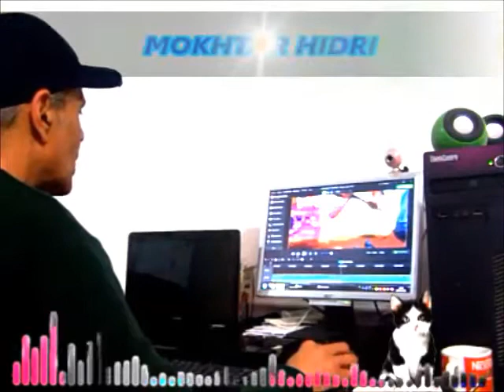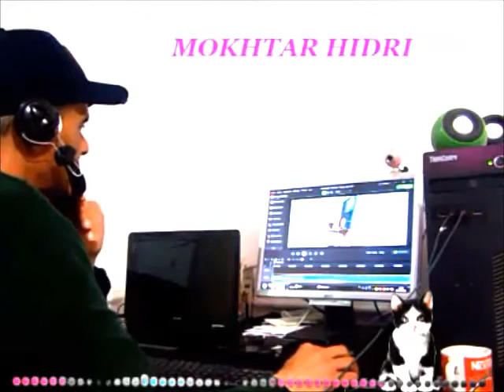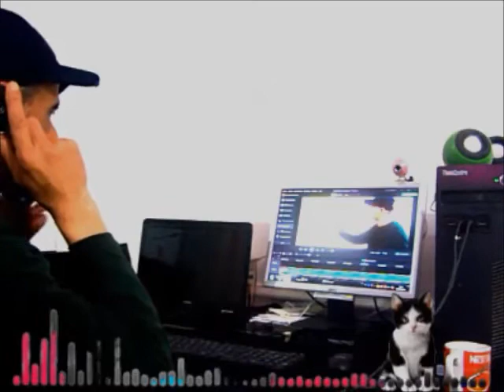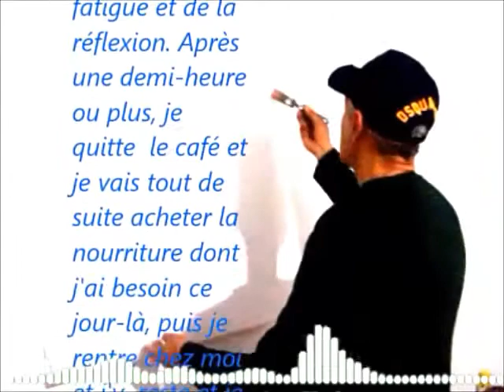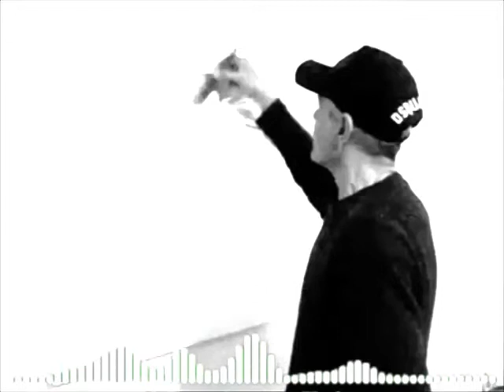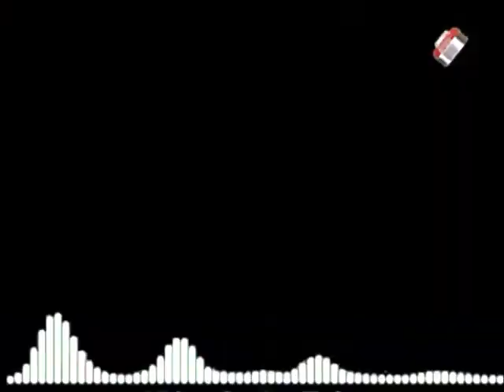MOKHTAR HIDRI PEINTRE-montage et découpage technique pour la vidéo de ma peinture et sculpture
MOKHTAR HIDRI PEINTRE ET SCULPTEUR EXPRESSIONNISTE- tunis- MOKHTAR HIDRI- C'est ainsi que je pratique ma vie quotidienne. À huit heures du matin, je sors comme d'habitude pour
travailler en milieu de journée. Je rentre chez moi et vais immédiatement au café comme d'habitude et
m'assois seul pour me soulager de la fatigue et de la réflexion. Après une demi-heure ou plus, je quitte
le café et je vais tout de suite acheter la nourriture dont j'ai besoin ce jour-là, puis je rentre chez moi et j'y
reste et je m'occupe de mon art. Ensuite, je mets les trois caméras vidéo pour photographier l'œuvre
que je vais faire, puis je règle les lumières pour la photographie, et nous commençons à dessiner la
peinture après avoir fini de la dessiner. Nous nous asseyons devant l'ordinateur et nous occupons de la
production de vidéos spéciales pour les peintures que j'ai dessinées après la fin du produit. Je le
faisons tous les jours.